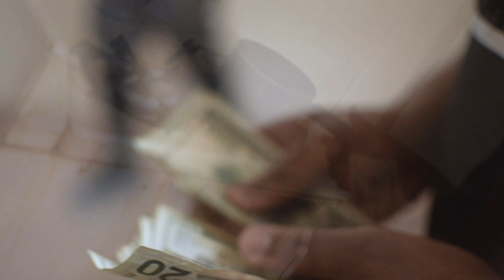Fat Cheeze feat. Young Zone - Trap Door (Teaser)